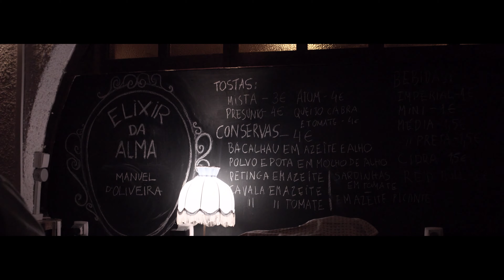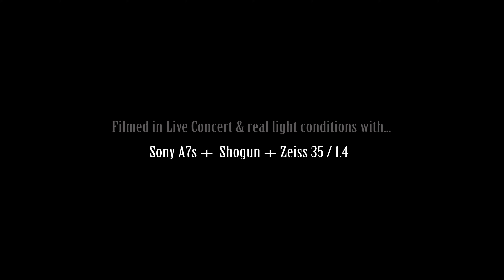"Elixir da Alma" - Manuel de Oliveira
Manuel de Oliveira Solo - “Elixir da Alma”

Live at GINJAL TERRASSE, Almada, Portugal
Camara & Director: Daniel Saraiva Gil
Filmed in Live Concert & real light conditions with: Sony A7s + Shogun + Zeiss 35/1.4
Assistent Director: Rita Saraiva Gil
Live audio recording: Atónio Pinheiro da Silva
Mix & Master: Elixir Creative Hub, by Manuel de Oliveira
Production: Elixir Creative Hub